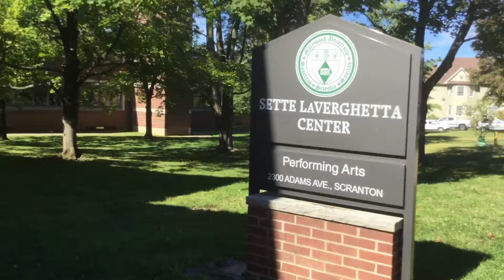Joachim at Marywood University Saying Hi to Matt Dambra Colin with the Mask in Person